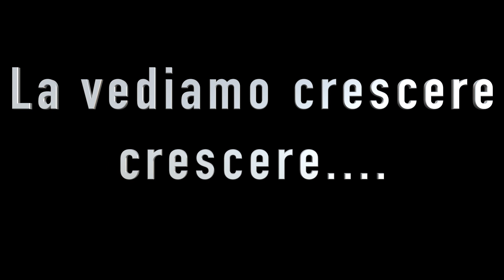IL FAGIOLO BALLERINO Esperimento: germinazione pianta di fagioli nel cotone.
La pianta di fagioli (Phaseolus vulgaris) fa parte della famiglia delle fabacee, meglio conosciute come leguminose, proprio come ceci, fave e piselli. Queste piante sono note per la capacità di fissare azoto nel suolo, grazie a dei batteri che vivono in simbiosi con l’apparato radicale. Questo apporto di azoto che regala al terreno questa coltura la rende particolarmente preziosa per mantenere ricco e fertile l’orto.

A seconda delle varietà il fagiolo può essere nano oppure rampicante, cosa che cambia alcune caratteristiche della sua coltivazione dell’orto, come il sesto d’impianto e il ciclo colturale.
Bisogna tenere la piantina alla luce (meglio se all’aperto sul balcone o davanzale) e innaffiarla quotidianamente. E’ importante non far seccare mai completamente il cotone perchè la piantina appena nata non ha radici per resistere a lungo. La vedrete spuntare ed emettere le prime foglioline, può metterci anche 7-10 giorni ad uscire dalla terra, serve un po’ di pazienza.
Raccontateci i vostri esperimenti.